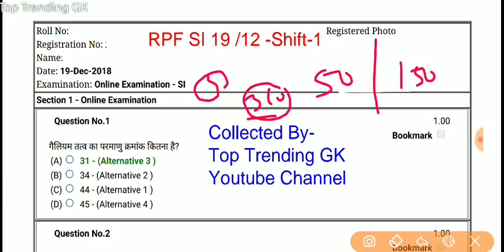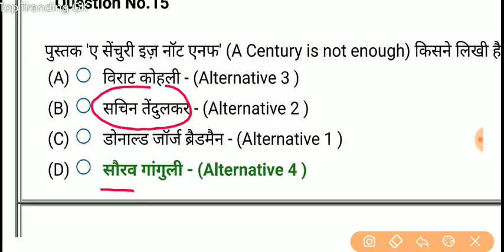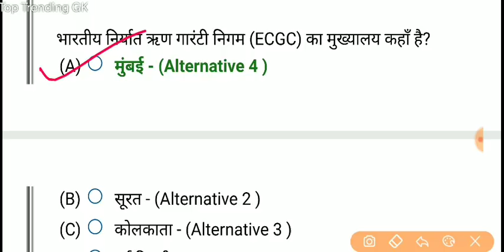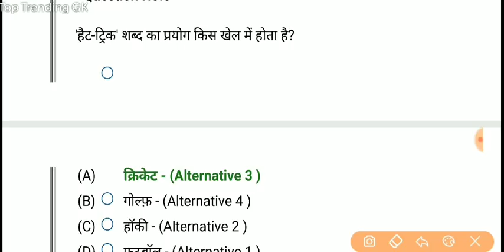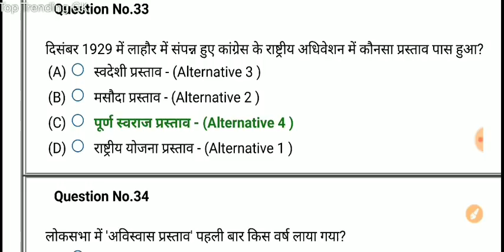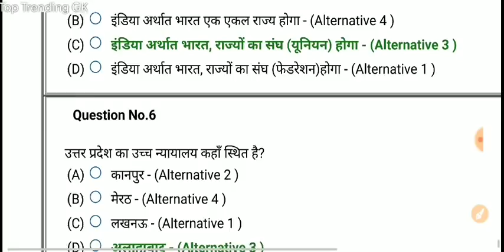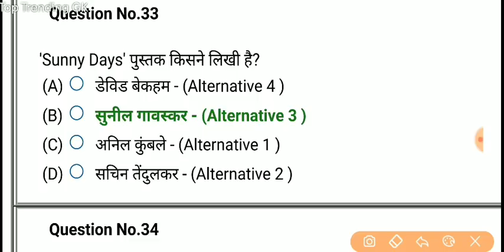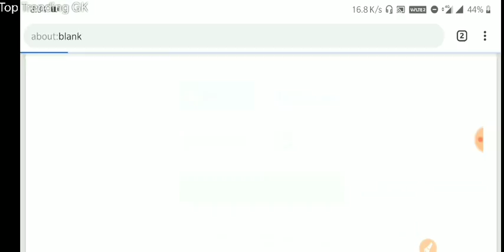RPF ALL SHIFT OFFICIAL PAPER | Railway RPF SI Original Paper pdf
RPF SI ALL 23 SHIFT OFFICIAL PAPER

RRB NTPC 2016 ALL 32 SHIFT PDF IN HINDI DOWNLOAD

⭐Other Important PDF Books⭐

👉Download ALP ALL 30 SHIFT 2250 Questions OFFICIAL Paper Pdf In only RS 20

👉रेलवे स्पेशल: Top 1000 करंट अफेयर्स 2016, 2017 & 2018* Only In Rs 20

RPF SI AND CONSTABLE ALL SHIFT ANSWER KEY PDF👉RAILWAY 2018 & 2019 ALL EXAM

1. Railway group D 2018, all 135 shift
2. RRB JE 2019 ALL 38 Shift
3. RRB ALP CBT-1 2018 All 30 Shift
4. RRB ALP CBT-2 2018 ALL 16 SHIFT
5. RPF SI 2018 ALL 23 SHIFT
6. RPF CONSTABLE 2018 All 48 shift
7. RPF TRADESMAN 2019 ALL 28 SHIFT
8. RRB NTPC 2016 ALL 32 SHIFT
9. RRB PARAMEDICAL 2019 ALL 6 SHIFT
10.  RRB JE CBT-2 EXAM 2019

👉SSC 2018-19 OFFICIAL PAPER★
1. SSC CGL 2019 ALL 22 SHIFT
2. SSC CHSL 2018 ALL 66 SHIFT
3. SSC GD 2019 ALL 54 SHIFT
4. SSC CPO 2019 ALL 10 SHIFT
5. SSC MTS 2017 ALL 82 SHIFT
6. SSC CHSL 2019 ALL 25 SHIFT
7. SSC MTS 2019 ALL 39 SHIFT
8. SSC JE 2019 ALL SHIFT
9. SSC PHASE 7 ALL SHIFT 2019

1. Railway Group D Official 135 Shift Questions Paper PDF In Hindi

2. RRB NTPC 2016 ALL 32 SHIFT PDF IN HINDI DOWNLOAD

3.  ALP ALL 30 SHIFT 2250 Questions OFFICIAL Paper Pdf

5. RPF कांस्टेबल A+B+C+D+E+F ग्रुप सभी 48 शिफ्ट इन हिंदी

1. RRB 2018 Group D 16 SHIFT English

2. ALP ALL 30 SHIFT 2250 Questions OFFICIAL Paper Pdf

3.

5. NTPC 2016 ALL 28 SHIFT IN ENGLISH

6. ★New - RPF Tradesman Exam April 2019 ALL 28 Shift Official Paper in (Hindi +English)